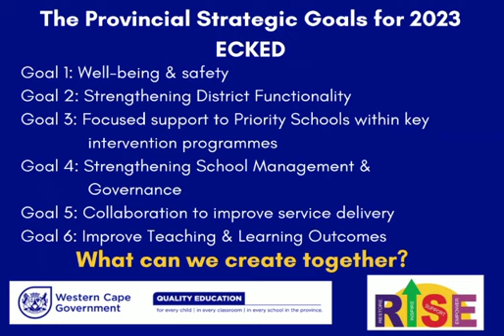The Provincial Goal 2023 - ECKED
Goal of 2023 ECKED - RISE